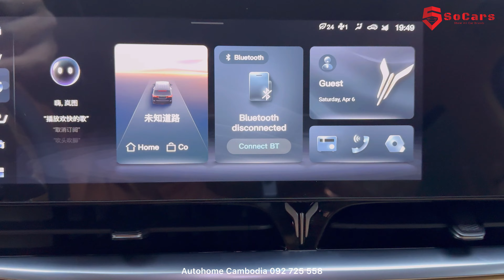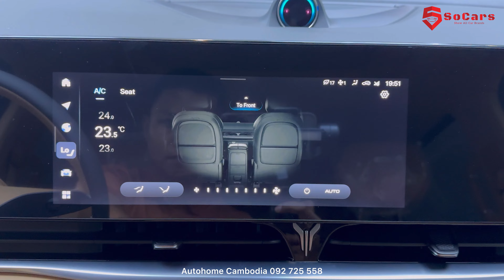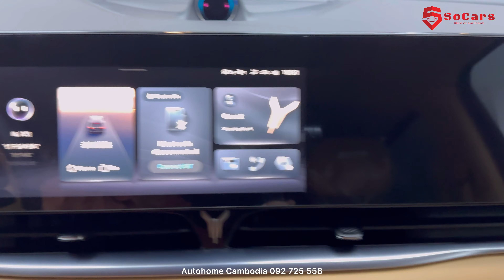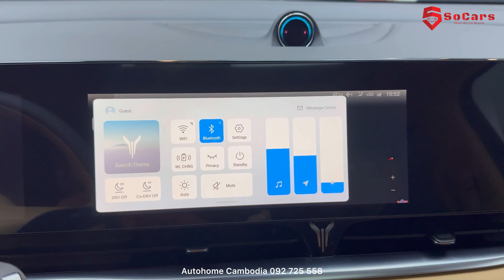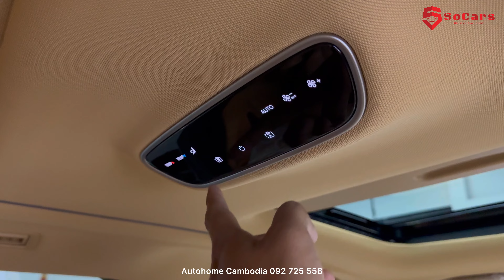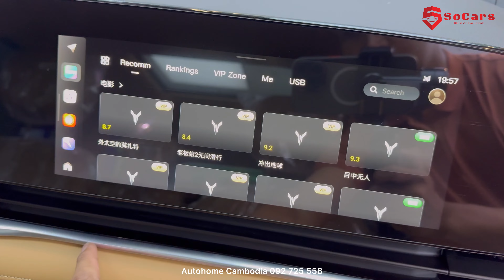VOYAH DREAM 2024 Flagship Luxury Electric MPV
Autohome Cambodia
Almost every day there's a new kid on the block when it comes to electric cars, but the 2024 Voyah Dreamer is one of the more unusual ones. Its designers claim it was inspired by Kunpeng - a colossal mythological bird - and it certainly has the size to back that up.

"Dreamy Moving Castle" is Voyah's three-word description of the Dreamer and it comes in EREV and fully battery-powered EV versions priced between RMB 330,000 and RMB 630,000 (€43,300 to €81,600).

The Dreamer EREV can go up to 236 km on a charge, with the new generator with a claimed industry highest thermal efficiency of 45.18% can stretch that to 1231 km. In comparison the pure electric model can do 650 km, but it won't be burning 5.36L of petrol for every 100km. Mind you, all numbers are in the CLTC test so you need to take them with a decent pinch of salt.

The total system power output is 420 kW (or 563 hp), torque stands 840 Nm, and the top speed is 203 km/h. The zero to 100 km/h acceleration takes 5.9 seconds. Yes, MPVs now do sub-6 sprints as we are clearly living in the best of timelines.

The Voyah Dreamer comes standard with an electric four-wheel-drive system, which is meant to maintain optimal grip on wet or snowy roads rather than off-roading. Adjustable air suspension combined with Continuous Damping Control (CDC) promises a ride that's more flagship sedan than MPV.

The company also claims to be the only new-energy MPV with a five-star C-NCAP certification, it's crammed with 23 hardware sensors and 14 active safety functions. Probably the most important bit - it holds the record for the shortest braking distance in its class at 35.79 m. So, it not only goes like clappers but it stops on a penny as well.

Now, let's briefly touch on the aesthetics - there is no getting away from it. That grille is big enough to act as a garage door. But somehow, despite its sheer castle-like dimensions, Dreamer looks actually quite classy, especially in white.

On the inside you get a whopping 1.4-meter triple-screen setup and a plethora of smart features like an intelligent voice interaction system, super-precision gesture recognition, and a level L2.5 intelligent driving assistance capability.

Full-scene automatic parking and remote control parking functions mean the Voyah can sometimes fit in reasonably sized parking spots instead of needing to go back to the bus parking area.

There is a retractable rear panoramic sunroof, a trunk volume of 427 l and a choice of four colors for the body: purple, black, gold, and white.